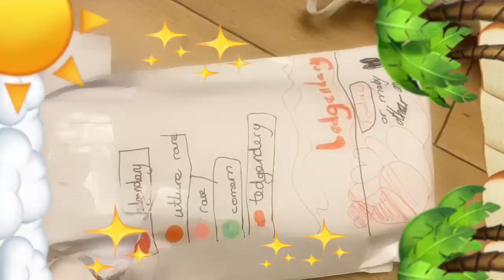Unbagging ✨🌴 // beach theme //